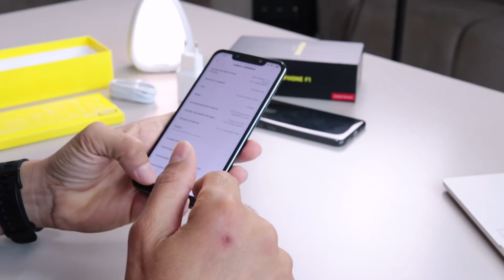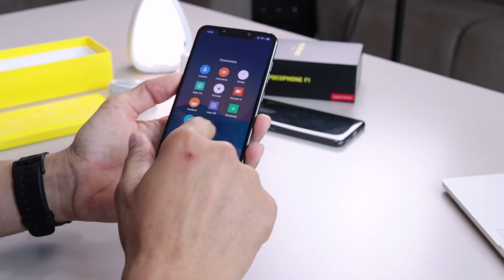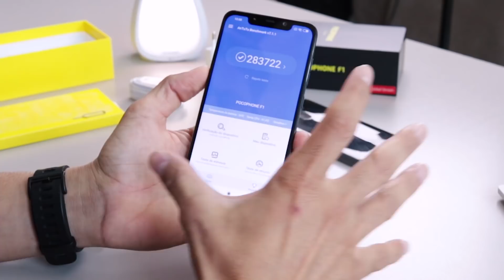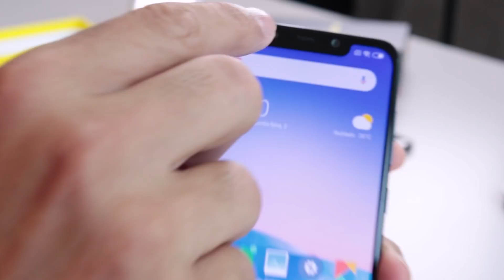Pocophone F1 - ALGUNS DIAS DE USO! COMENTANDO SOBRE ELE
★ ONDE COMPRAR O POCOPHONE F1 NO BRASIL "SEM TAXA"
Versão de 128GB ➽
Versão de 64GB ➽